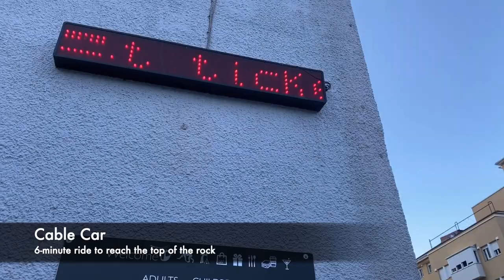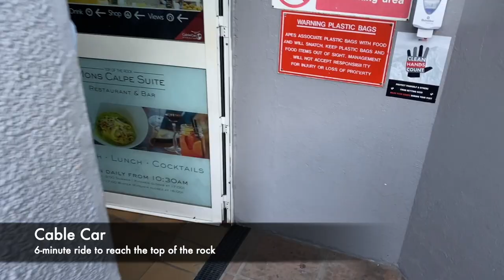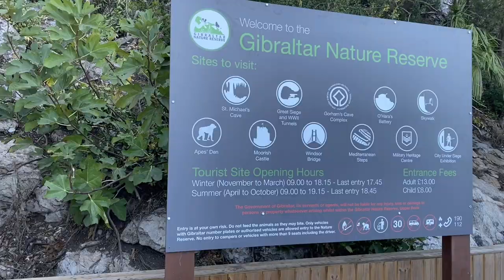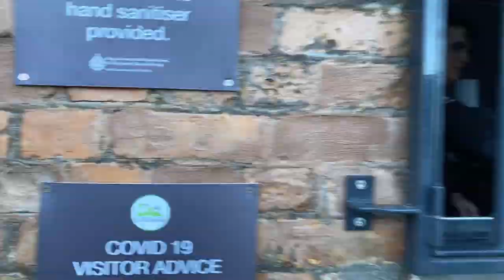Weekend Holiday in Gibraltar Day 2! Nature Reserve and Beach Hunting! | KARENNA'S VLOGS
Climbing up the rock and exploring the Gibraltar Nature Reserve. Met the feisty but friendly Barbary Macaques and then went beach hunting! Ended the day with a hearty meal of Paella.

How to travel from UK to Gibraltar?
- No Schengen Visa needed! It is an overseas British Territory although it is geographically in the southern tip of Spain

What is Gibraltar's Currency?
- Gibraltar Pounds! You can pay with GBP but you will most likely get a change of Gibraltar pounds which cannot be used in the UK